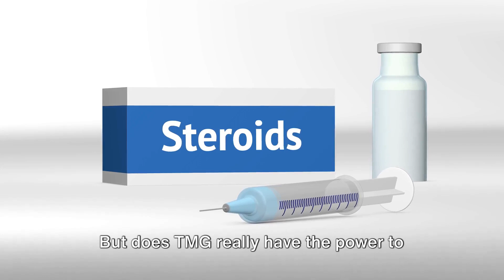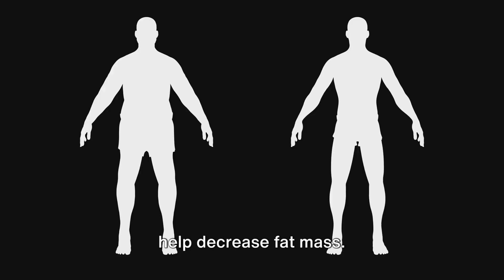The REAL Truth on Why TMG is Good for Muscle Growth and Fat Loss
TMG Increases Muscle Mass AND Decreases Fat More Than Steroids?!
TMG vs Steroids
TMG Increases Muscle, Decreases Fat & Improves Longevity
"TMG Increases Muscle Mass AND Decreases Fat More Than Steroids?!" is a provocative title that suggests a potential breakthrough in the realm of fitness and performance enhancement. TMG, also known as trimethyl glycine or betaine, has gained attention for its purported ability to enhance muscle growth and reduce body fat. Unlike steroids, which come with a host of adverse effects and legal restrictions, TMG is touted as a natural alternative. This claim raises questions about the efficacy and safety of TMG compared to traditional anabolic steroids. Additionally, it invites scrutiny regarding the mechanisms through which TMG purportedly achieves these effects and the scientific evidence supporting such claims. As the fitness industry is constantly evolving, exploring the potential of TMG as a supplement for achieving desirable body composition outcomes could have significant implications for athletes, bodybuilders, and fitness enthusiasts worldwide.
OUTLINE:
00:00:00 - Introduction to TMG
00:00:46 - The Science Behind TMG
00:02:41 - TMG vs Steroids
00:03:36 - Conclusion
1- The content provided in this video is intended solely for educational and entertainment purposes. It is imperative to consult with a healthcare professional regarding your individual health requirements.
2- Approach this video, as with all my review videos, as an educational resource rather than personalized recommendations.
3- Foster a positive environment in the comments section and promote kindness.
4- A trigger warning is extended to those with disordered eating tendencies.